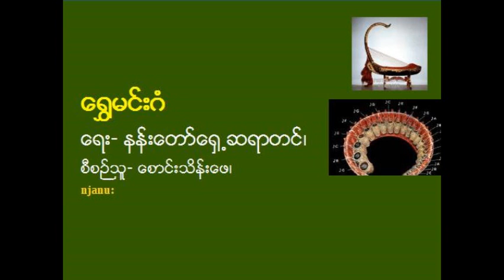ေ႐ႊမင္းဂံ_ ေရး- နန္းေတာ္ေ႐ွ႕ဆရာတင္၊ စီစဉ္သူ- ေစာင္းသိန္းေဖ၊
ေ႐ႊမင္းဂံ
ေရး- နန္းေတာ္ေ႐ွ႕ဆရာတင္၊
စီစဉ္သူ- ေစာင္းသိန္းေဖ၊
ဂီတပညာ႐ွင္ အမည္မသိ၊
Reference to Khin Wynn for the audio.
njanu: